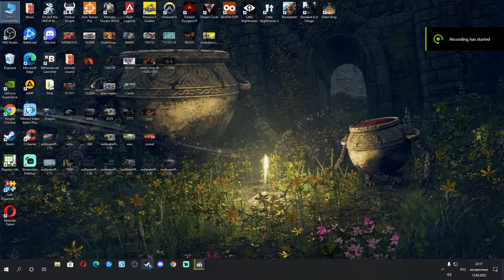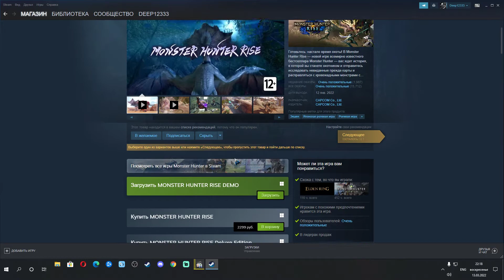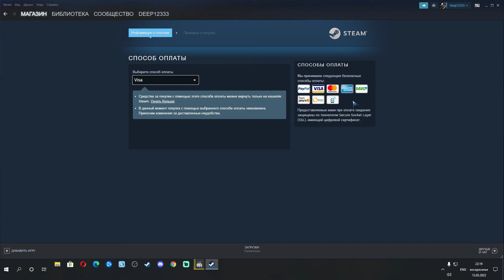Why can't you buy the game to Steam13.03.2022????